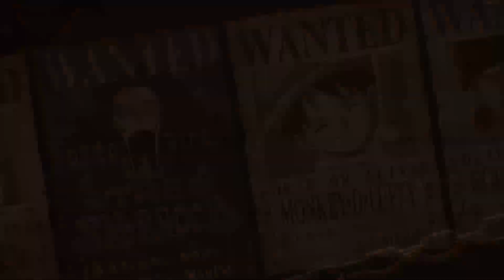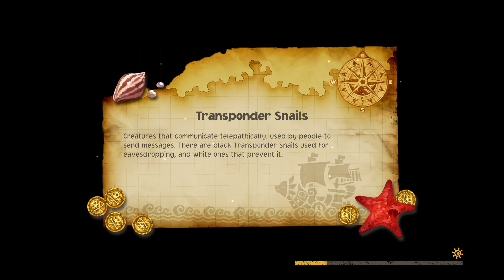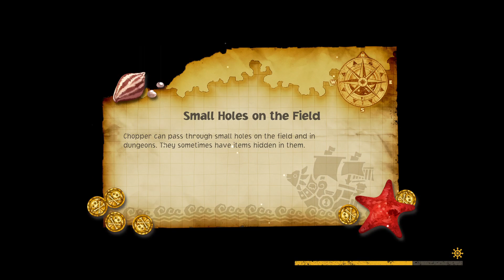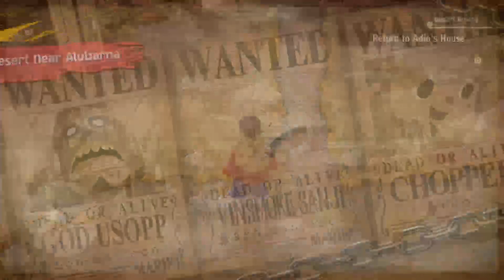Let's Play One Piece Odyssey (Part 13)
Chapter 7: Assemble! Straw Hat Pirates

A lot happens in a very short amount of time. I re-run the Ice Block ruins to find an item I missed for a subquest and head back to Marineford to tie up all loose ends. After this it's back to Waford for a good chunk of plot, including the return of Brook and the defeat of the final Colossus.

As Adio does shady stuff behind the scenes, I head back to previous levels to finish off the new Memory Links, securing myself some new special abilities for Brook but, strangely, none for Franky...

I stream on twitch.tv - catch new adventures live at 8pm GMT on Mondays & Wednesdays, and 5pm GMT on Saturdays:

And I'm one half of Things Are Getting Strange - A X-Files Rewatch Podcast. Listen here or wherever you get your podcasts: